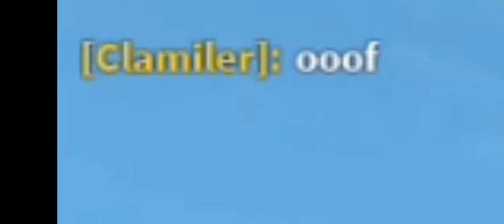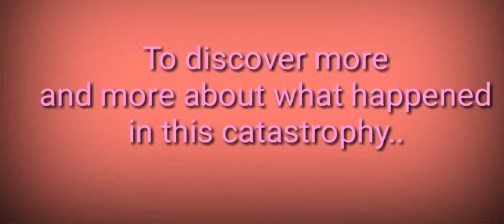Exploring Haunted Abandoned Hotel (GHOST)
Today we take to the Northern Sea of Robloxia to discover an abandoned Hotel. The video uploaded before this one is actually part 2. I hope you enjoy this video because originally, it was 33 minutes.
We had to take a week break because it was just to dangerous and we could of died(in the game lol). Watch the 2nd part which technically is the first part but yeah.
I decided to do this because of Hurricane Irma and Harvey. Prayers.

Part 2:

Some time soon I want to have a YouTube video game where the player watches a main video that branches into other videos based on the choices the player makes.It will only be possible with your support! Thx